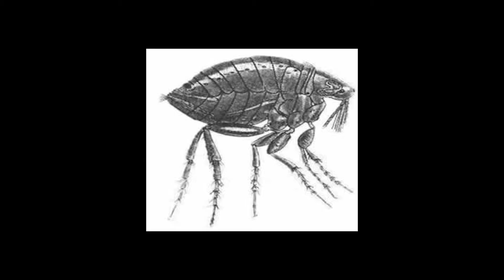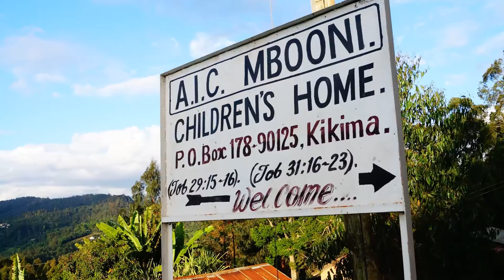A Hope Filled Future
2015 promo video for Chariots for Hope- featuring the story of the Musyoka family.